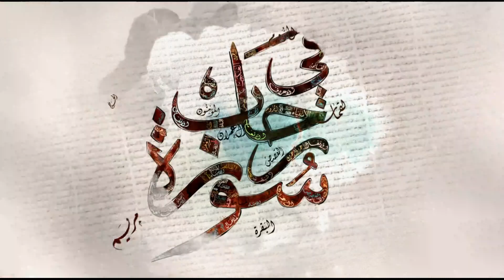برنامج في رحاب سورة - تفسير سورة الواقعة من الآية 21 إلى الآية 40